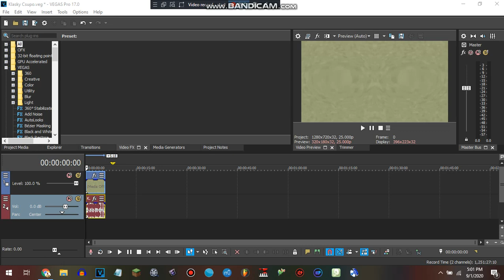How to make Cookie Major